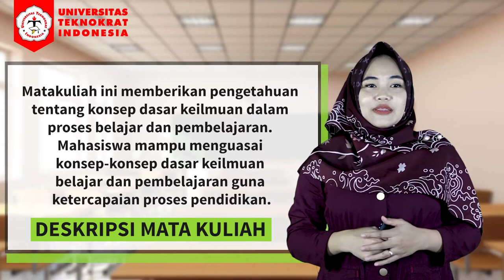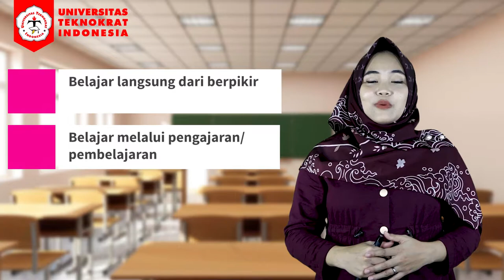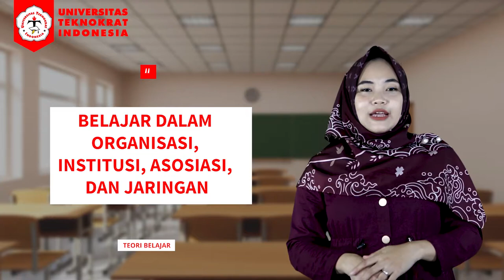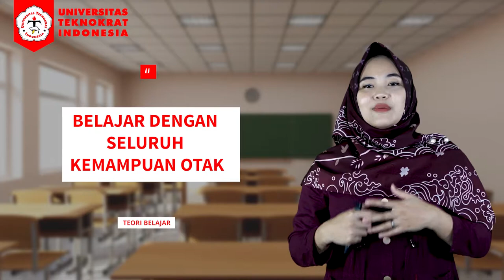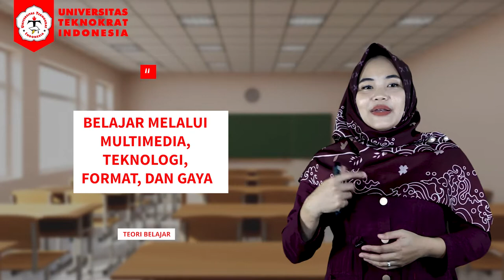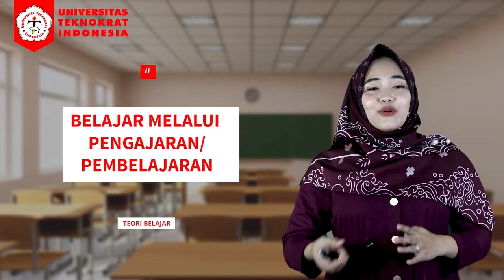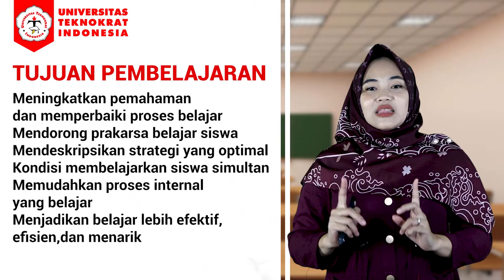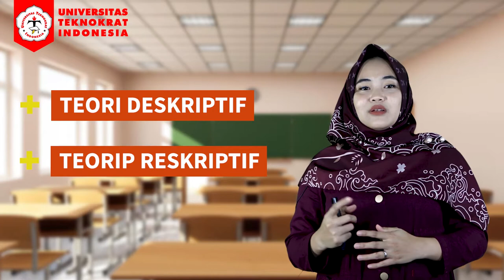Teori-Teori Belajar dan Pembelajaran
Mata Kuliah     : Teori Belajar
Materi               : Teori Belajar Dan Pembelajaran
Dosen               : Rachmi Marsheilla Aguss, M.Pd.